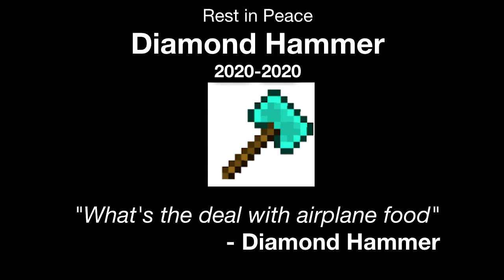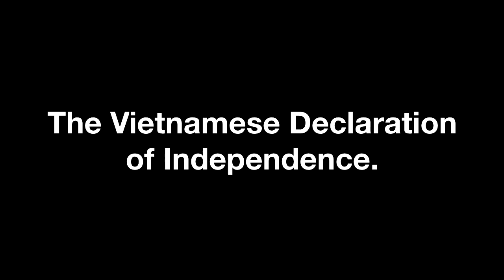Laughing and Screaming and Farting | S2E3 | Minecraft: Hexxit Updated Modpack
In this episode, editor Carbine gets a little too meticulous.

- lapix - Bunny House
- Warak - REANIMATE
- umys remix Denzel Curry - Please get on a DIET